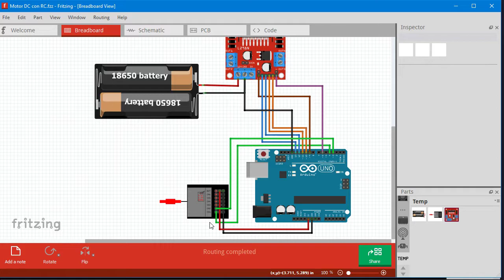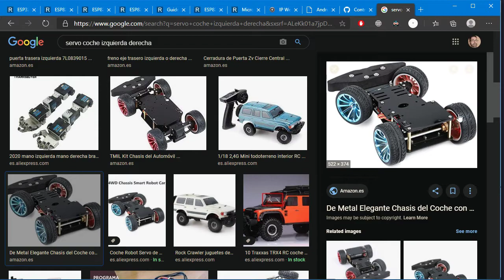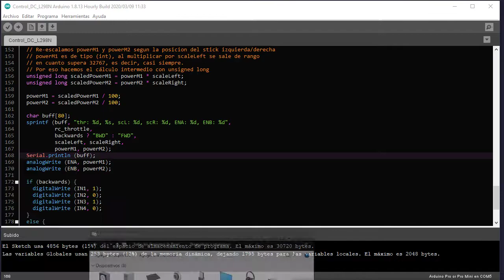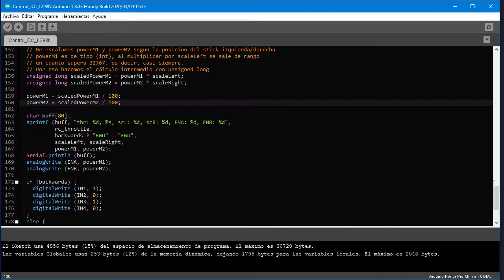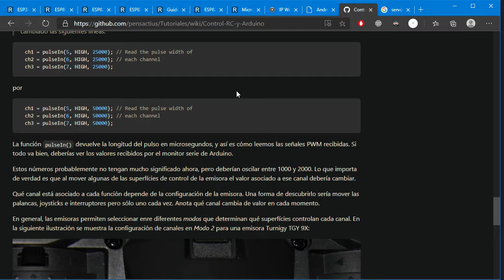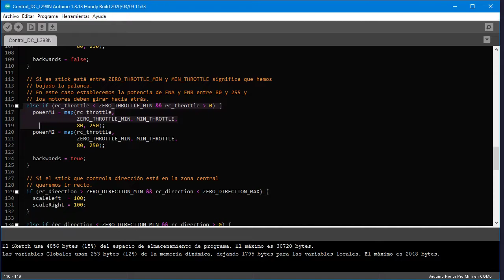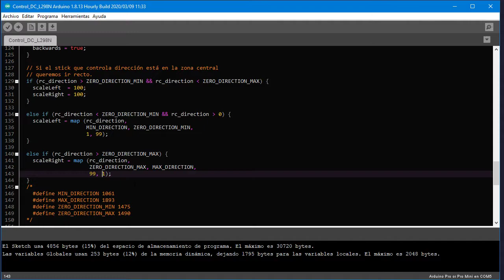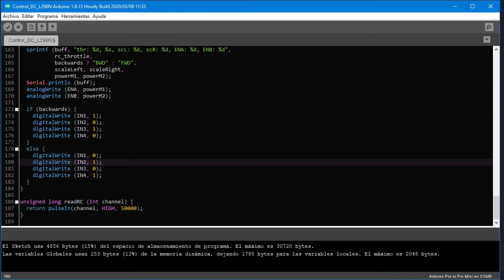Control MotoresDC con RC